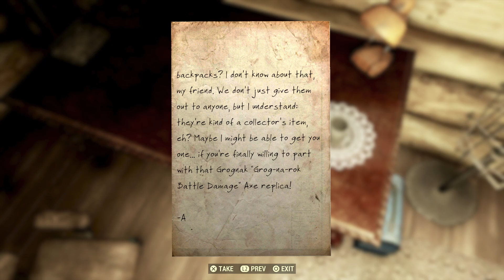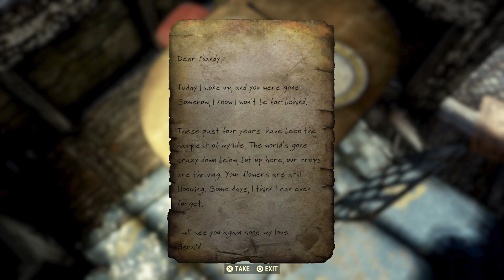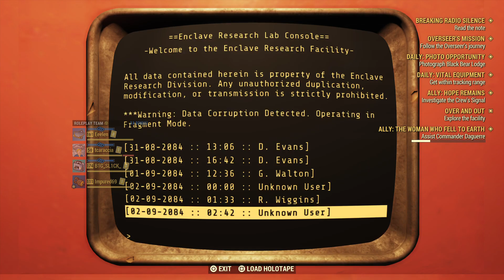Fallout 76 (PS4) - LP Stream #33 - Helping My Space Ally And BoS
Schedule:
Tuesday       4-7pm est: Multiplayer Tuesday
Wednesday 4-7pm est: TBA
Saturday      1-5pm est: TBA
Sunday         1-5pm est: TBA
Starting the first Tuesday of every month taking over regular schedule till no more games for PS4: PlayStation Plus Showcase